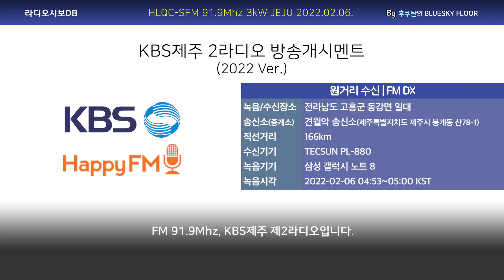[FM DX]KBS제주 2라디오 방송개시멘트(2022.02.06. 수신/녹음)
※본 채널 자료의 가공/다운로드 후 재업로드는 일절 허용하지 않습니다.
※유튜브/카페 내 게시인의 동의 없이 방송자료를 퍼가는 것은 방송 동호문화의 생태계를 파괴할 수도 있는 위험한 행동입니다.

호출부호 : HLQC-SFM
주파수 : 91.9Mhz
출력 : 3Kw
송신소 : 견월악 송신소(제주특별자치도 제주시 봉개동 산78-1)
수신장소 : 전라남도 고흥군 동강면 일대
직선거리 : 166km
수신 시간 : 04:53~05:00 KST
수신 기기 : TECSUN PL-880
녹음 기기 : 삼성 갤럭시 노트 8(라인 녹음)
기타 사항 :
SINPO : 35434